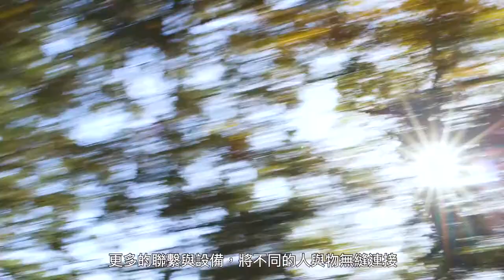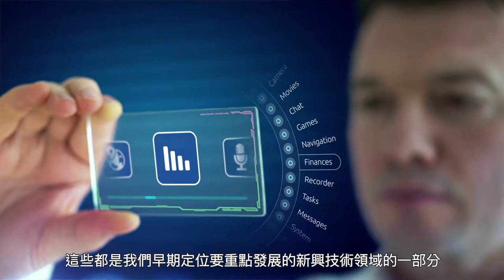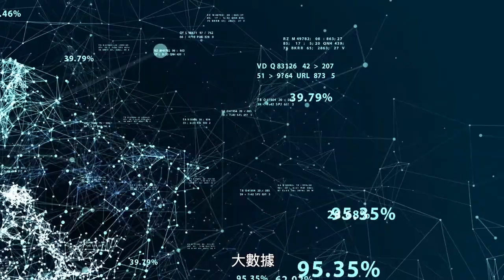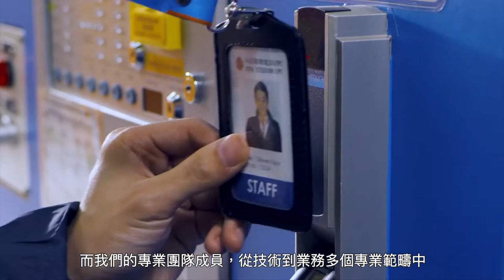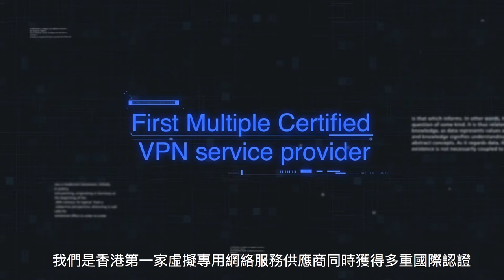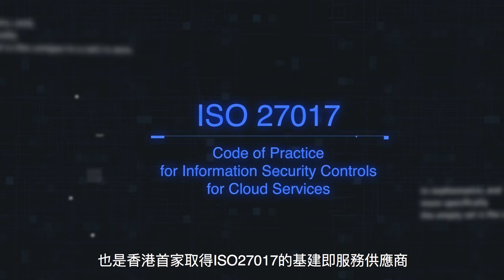CITIC Telecom CPC Innovation Never Stops - Corporate Video (English Version)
We are always improving, always expanding, always moving forward.
Because at CITIC Telecom CPC…
Today and always…Innovation Never Stops